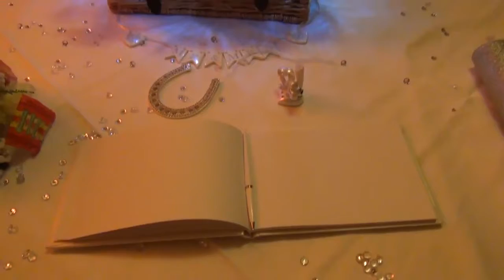Rich & Careen's Wedding Messages